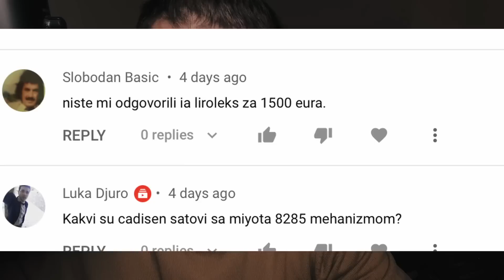Koji sat kupiti za hiljadu Eura? SATOVI Pitanja i odgovori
Satovi pitanja i odgovori, koji sat kupiti, Seiko,Orient Ray, Longines ili Oris, Seiko 5 i jos mnogo pitanja...